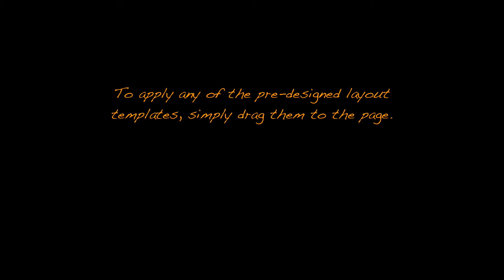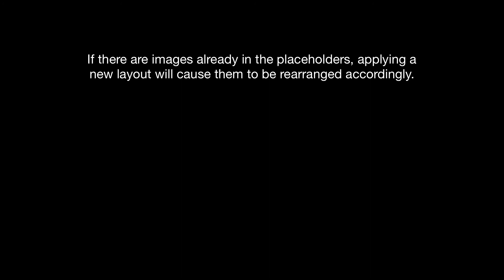[2.2.01.W] How to apply a layout template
Learn how to apply a layout to a page in Cahoots Easy Editor phonebook software for Windows.